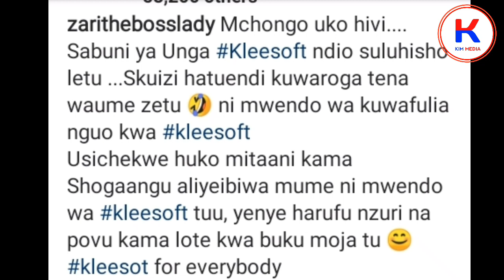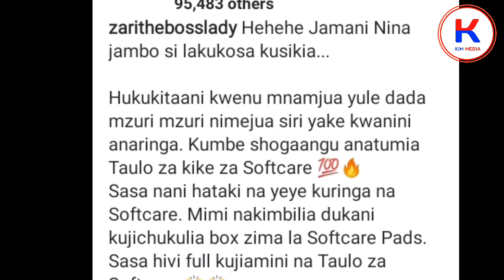Zari Wema Hamisa Wawashiana Moto muda huu Chanzo Penzi la Diamond Video hii